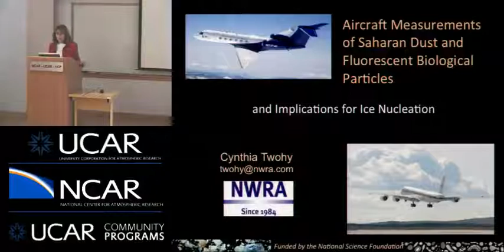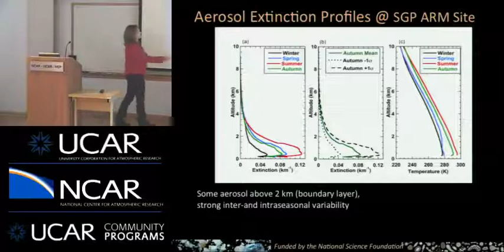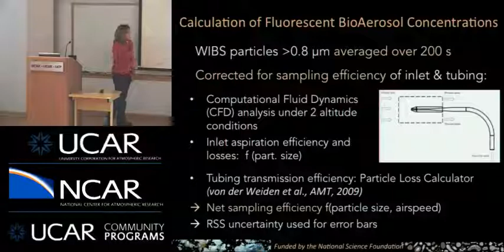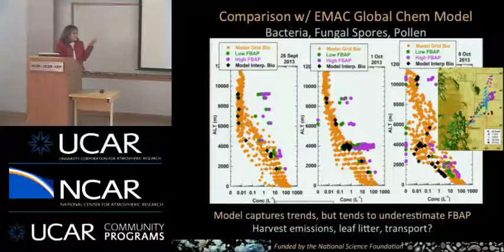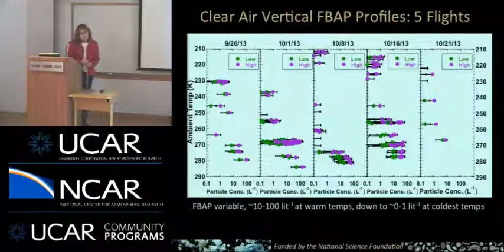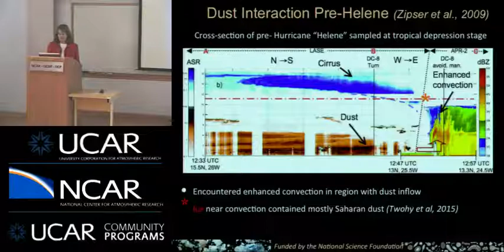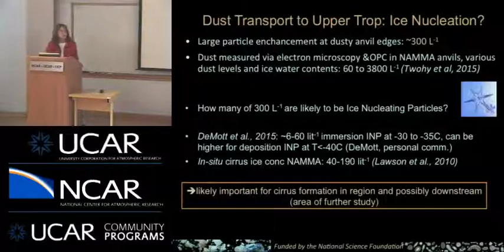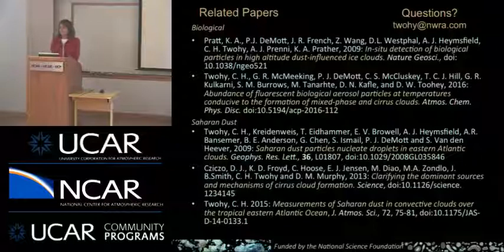Dr. Cynthia Twohy - 05/03/16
TITLE: Aircraft Measurements of Saharan Dust and Fluorescent Biological Particles and Implications for Ice Nucleation

SPEAKER: Cynthia Twohy, Senior Research Scientist, NorthWest Research Associates, Visiting Researcher, Scripps Institution of Oceanography

ABSTRACT

Both mineral dust and some types of biological aerosol particles are known to nucleate ice in the atmosphere, with the potential to influence cloud microphysical properties and climate. Aircraft measurements of both types of particles were made in different meteorological regimes. The first half of the talk will focus on the interaction of Saharan dust with tropical convection over the Atlantic Ocean. In particular, we are investigating the impact of clouds on the Saharan Air Layer and how much dust is transported to the upper troposphere vs. how much is removed in precipitation. The removal and redistribution of dust by convection has important implications for direct and indirect radiative forcing, as well as for ocean biogeochemistry.

In the second half of the talk, vertical profiles of fluorescent biological aerosol particles using the Wideband Integrated Bioaerosol Sensor (WIBS-4A) will be presented. The WIBS-4A instrument was flown over the U.S. Great Plains region during the NSF IDEAS-2013 test campaign. Clear-air profiles showed a strong dependence of biological particles on altitude (or temperature), but much intra- and inter-flight variability. Some ice nuclei temperature spectra were also measured with offline analyses of filters. A preliminary assessment of the importance of biological aerosol particles for ice nucleation in mixed-phase clouds in the region will be discussed.